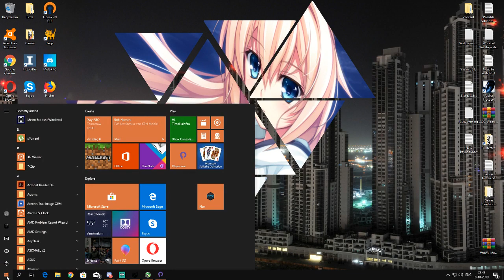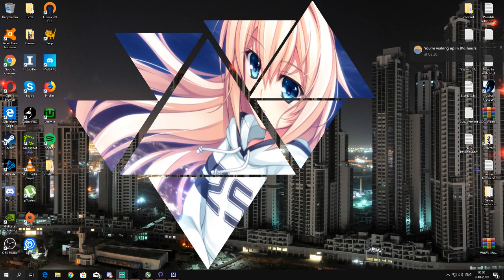Let's play Metro Exodus #2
My Steam